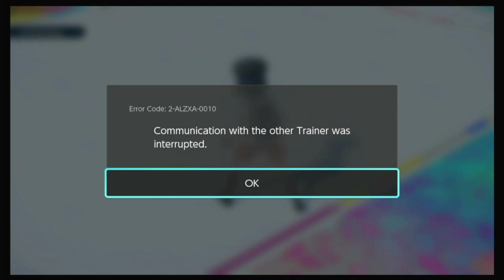REGIGIGAS & WEEZING & SWAMPERT!? VGC Regulation F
*COMPUTER NOISES*
Creator: Aquamoth
Rental Code: HW371J

00:00 Intro
01:01 Game 1
12:31 Game 2
23:32 Game 3
32:37 Game 4?
35:04 Game 5
40:38 Outro

Regigigas @ Life Orb
Ability: Slow Start
Level: 50
Tera Type: Fairy
EVs: 4 HP / 252 Atk / 252 Spe
Jolly Nature
- Double-Edge
- Knock Off
- Drain Punch
- Protect

Weezing @ Sitrus Berry
Ability: Neutralizing Gas
Level: 50
Tera Type: Dark
EVs: 252 HP / 4 Def / 4 SpA / 156 SpD / 92 Spe
Calm Nature
IVs: 0 Atk
- Sludge Bomb
- Protect
- Will-O-Wisp
- Taunt

Iron Hands @ Assault Vest
Ability: Quark Drive
Level: 50
Tera Type: Grass
EVs: 100 HP / 156 Atk / 252 SpD
Brave Nature
- Drain Punch
- Wild Charge
- Fake Out
- Heavy Slam

Cresselia @ Mental Herb
Ability: Levitate
Level: 50
Tera Type: Fairy
EVs: 252 HP / 156 Def / 100 SpD
Bold Nature
IVs: 0 Atk
- Dazzling Gleam
- Trick Room
- Skill Swap
- Lunar Blessing

Flutter Mane @ Choice Specs
Ability: Protosynthesis
Level: 50
Tera Type: Fairy
EVs: 52 HP / 164 Def / 172 SpA / 4 SpD / 116 Spe
Modest Nature
IVs: 0 Atk
- Dazzling Gleam
- Power Gem
- Moonblast
- Shadow Ball

Swampert @ Clear Amulet
Ability: Torrent
Level: 50
Tera Type: Poison
EVs: 252 HP / 236 Atk / 20 SpD
Adamant Nature
- Liquidation
- High Horsepower
- Protect
- Poison Jab